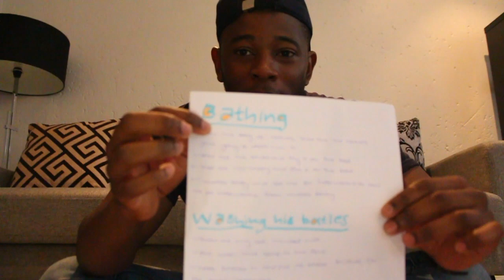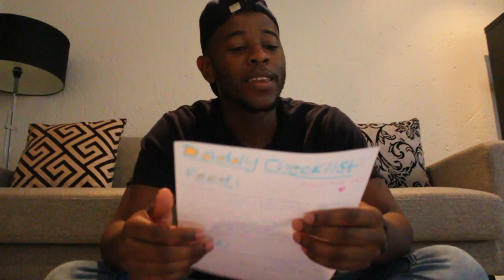Daddy Left Alone With Baby For 24 Hours